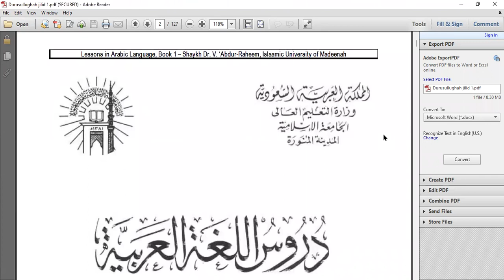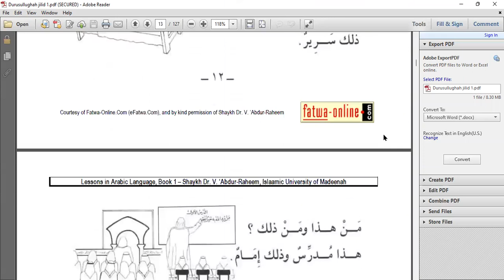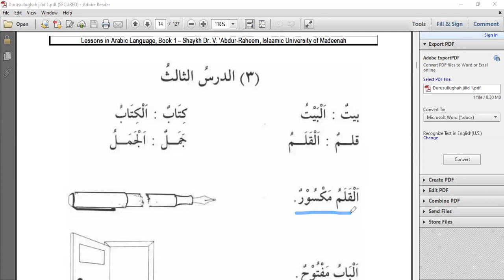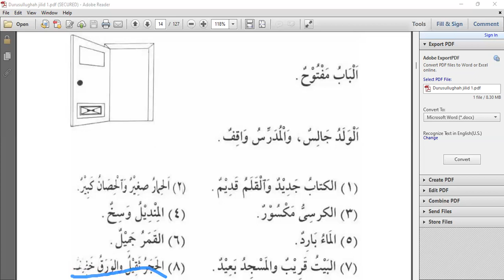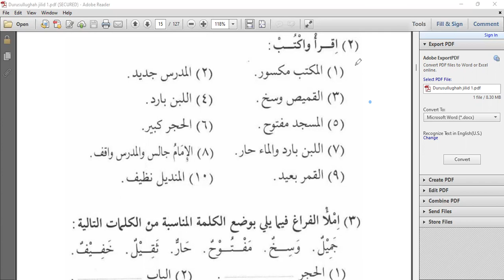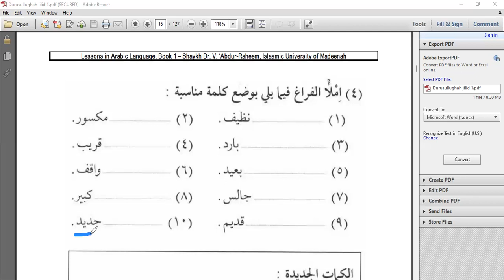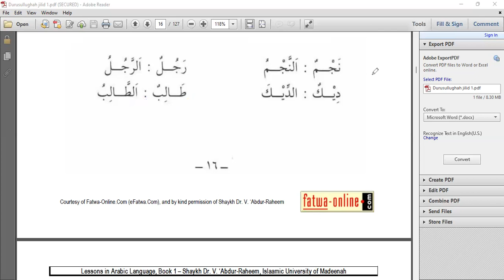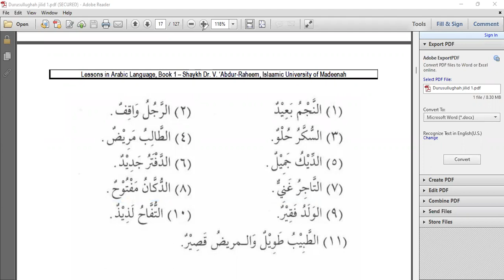Materi DURUSUL LUGHOH bagian Pertama